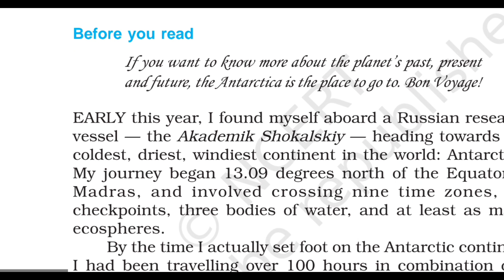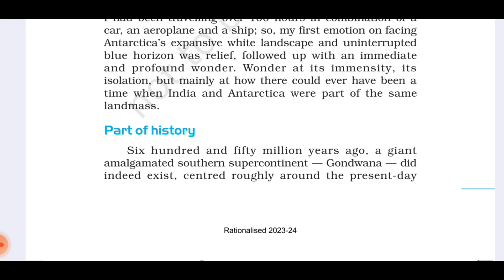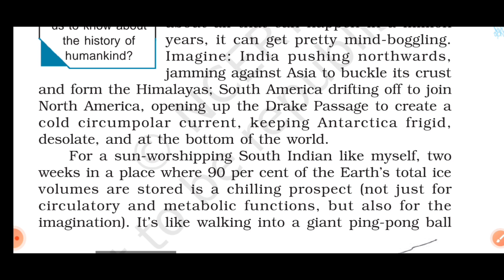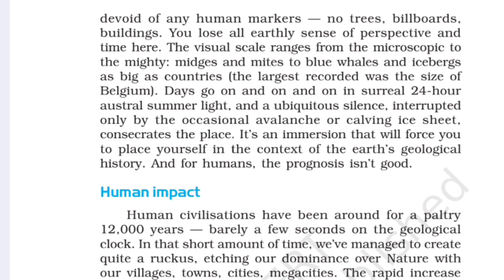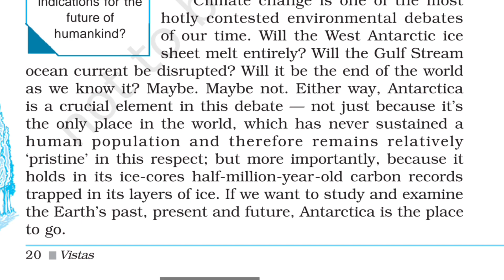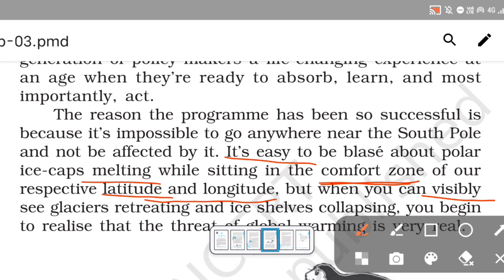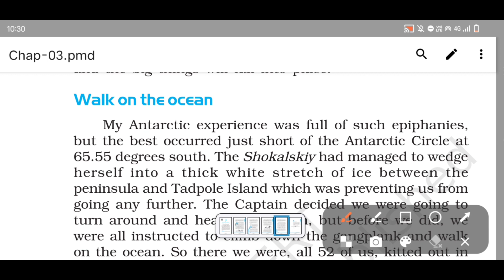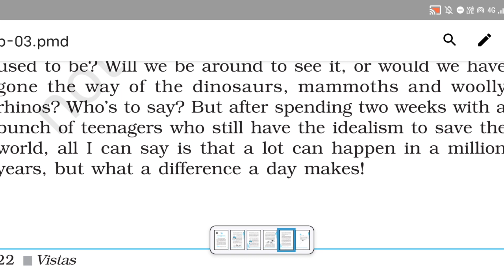Chapter- 3 Journey to the end of the earth class-12 from Vistas by Tishani Doshi